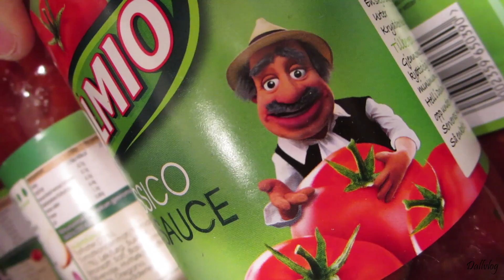VI HAR EN MINECRAFT-SERVER, SOM ALLE KAN TJEKKE UD: dall.flexiteam.dk